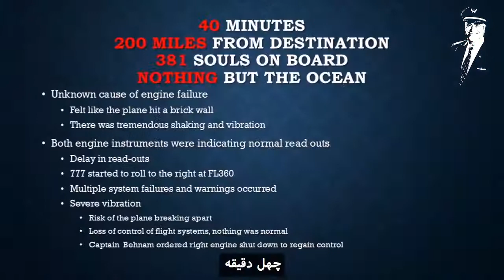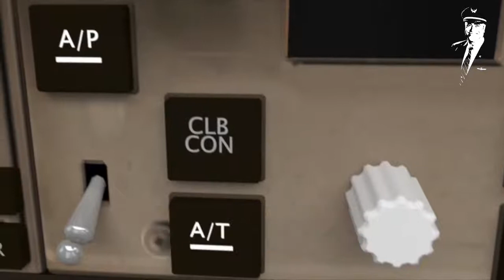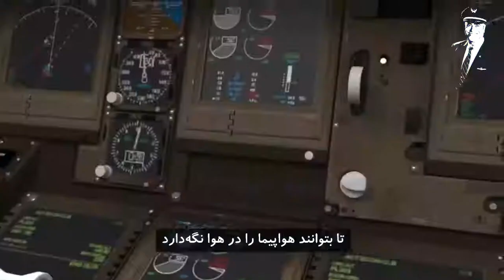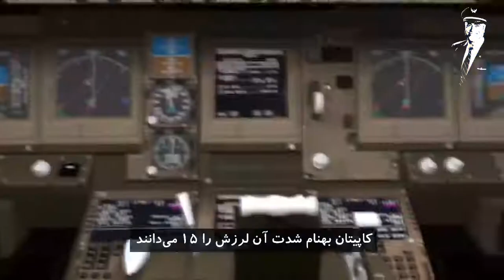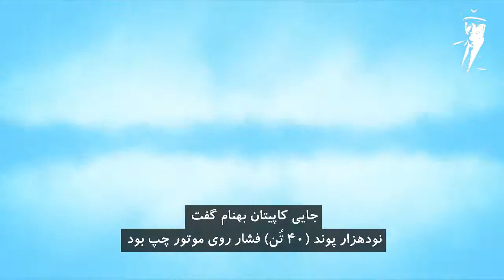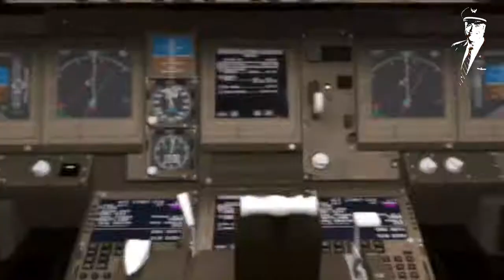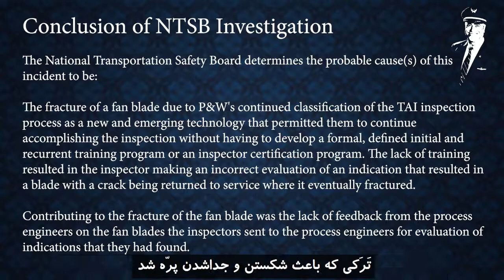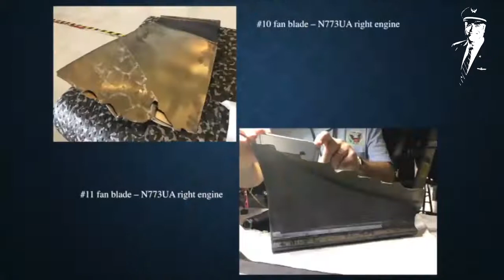نتیجه تحقیقات هیئت ملی حمل و نقل امریکا درباره حادثه پرواز 1175 یونایتد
بالاخره بعد از حدود دو سال نتیجه‌ی تحقیقات هیئت ملی حمل و نقل امریکا درباره‌ی حادثه‌ی انفجار موتور هواپیمای بوئینگ 777 پرواز 1175 یونایتد از سان‌فرانسیسکو به هاوایی آمد و در آن شرکت سازنده‌ی موتور هواپیما به عنوان متخطی شناخته شد که بازرسی های کامل برای کیفیت پروانه‌های موتور را انجام نداده بود
بازرس کمپانی سازنده تَرَک کوچک روی پروانه را نادیده گرفته بوده

یک تَرَک کوچک روی یک پروانه زندگی 381 نفر از جمله من را تغییر داد

این انیمشن را به هزینه‌ی شخصی خودم ساختم تا برای آموزش خلبانان دیگر استفاده شود چون این حادثه به علت لرزش‌های شدید هواپیما با هیچ شبیه‌ساز پرواز قابل بازسازی نبود

✨تنها صفحه رسمی من در تلگرام✨